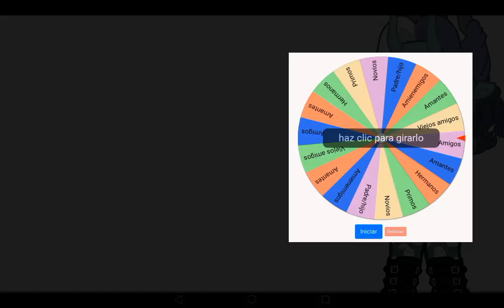creando una amienemistad con una ruleta alvg//creación de oc's eligan nombres\\RE MAL EDITADO